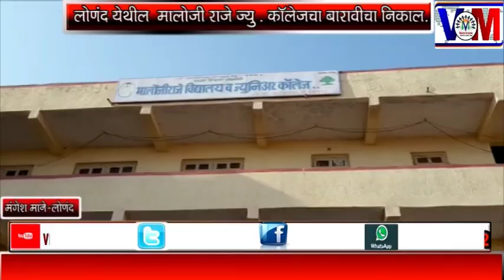लोणंद येथील मालोजी राजे ज्यु . कॉलेजचा बारावीचा निकाल.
VM News Marathi